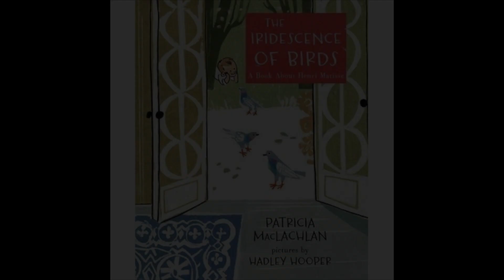The Iridescence of Birds (ASL)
The Iridescence of Birds
Author: Patricia Maclachlan
Illustrator: Hadley Hooper
Voicing by: Elias Henriksen
Interpreted into ASL
Captions and Interpretation by Elias Henriksen (Student Interpreter)
ASL 4382
Fall 2019
Final Project